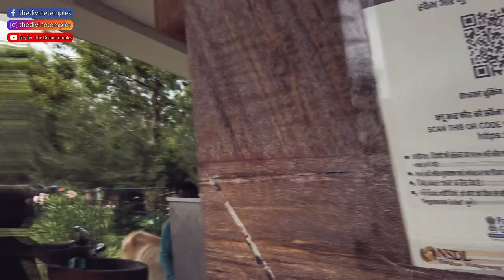PURI Temple Yatra Vlog 10,A Day of Puri, KONARK SUN TEMPLE, LINGARAJ SWAMI TEMPLE 2023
Vlog 10, A Day of Puri
(KONARK SUN TEMPLE)
(LINGARAJ SWAMI)